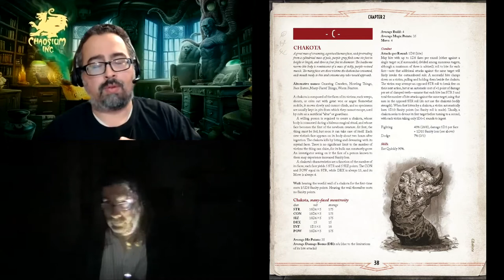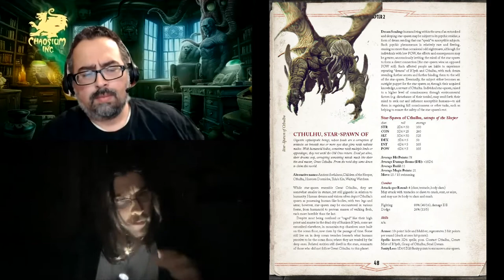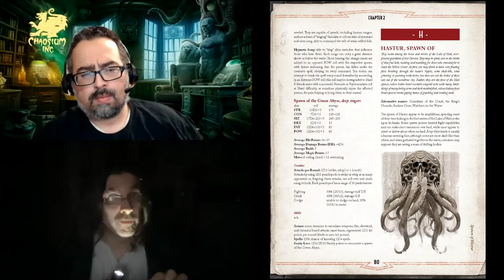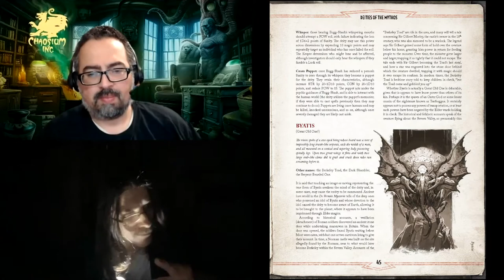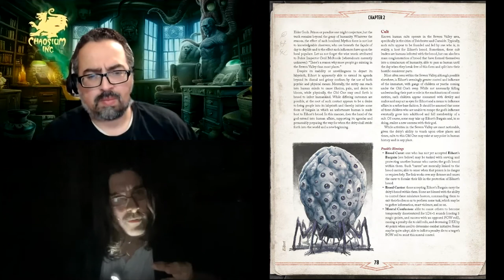Malleus Monstrorum Volume 1 & 2 - Call of Cthulhu Bestiary REVIEW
Matt and Manny discuss Chaosium's Malleus Monstrorum Volumes One and Two, a bestiary for Call of Cthulhu keepers and investigators, as well anyone that wants a collection of Lovecraftian creatures. We find this book pretty creepy and you'll see why from our review.

0:00 - Overview of Volumes 1 and 2
2:05 - The Monsters of Volume 1
3:39 - The Deities of Volume 2
7:01 - Final Thoughts